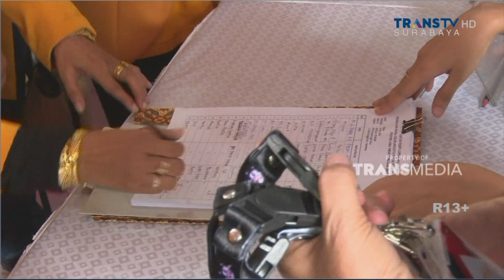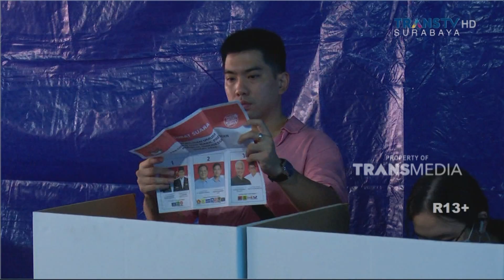KPU Buka Pendaftaran Bacakada Independent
Pendaftaran Calon Kepala Daerah Independen Untuk Pilkada Serentak 2024, Mulai Dibuka Komisi Pemilihan Umum. Calon Yang Maju Dari Jalur Independen Atau Perseorangan Mensyaratkan, Harus Mendapat Dukungan Sedikitnya 6,5 Persen Dari Daftar Pemilih Tetap Pada Pemilu 2024.